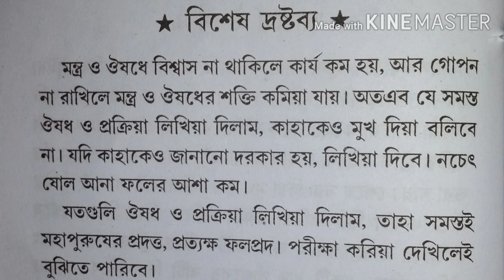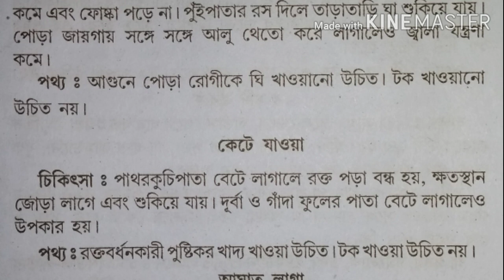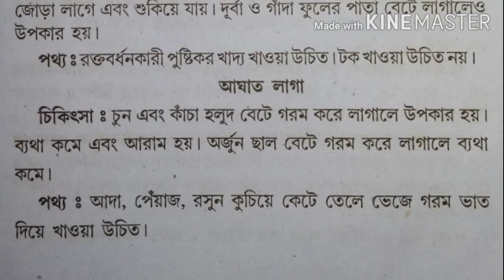কেটে গেলে, পুড়ে গেলে, আঘাত লাগলে ঘরোয়া চিকিৎসা।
কেটে গেলে, পুড়ে গেলে, আঘাত লাগলে ঘরোয়া চিকিৎসা নিয়ে আলোচনা করা হয়েছে এই ভিডিও টিতে যেটি বলে গেছেন অমর মজুমদার মহাশয় ইনি একজন ভেসজরতনো ।